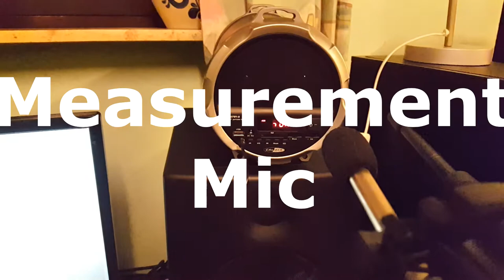Caliber HPG507BT-2 after Internal modifications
Properly sealed the woofer and passive radiator, since it has a passive radiator inside and to my surprise it almost had no sealing done to it, which is necessary for a passive radiator to work well, also extended the front port a bit, the 5" or 6" passive radiator inside basically acts like a port inside of it, basically "DCAAV" style, which is one ported box going into another ported box, for extended audio frequency/bass range.
I might also upgrade the two fullrange speakers one day.
And maybe even the woofer.